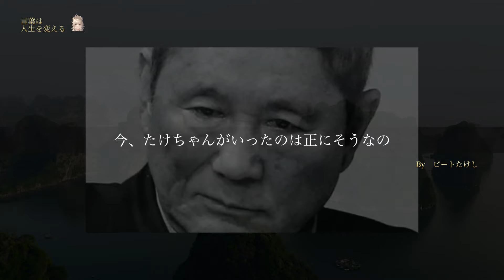ビートたけし名言「神様がいるとしたら」ビートたけし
神様がいたとしたら、その通りに生きてしますから他力本願になってしまう